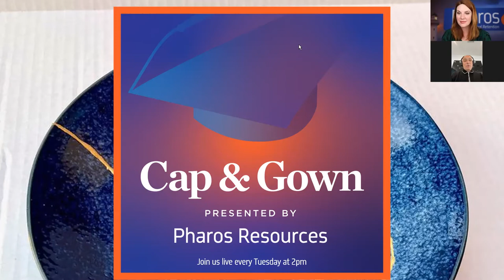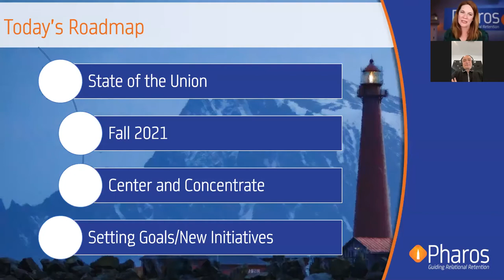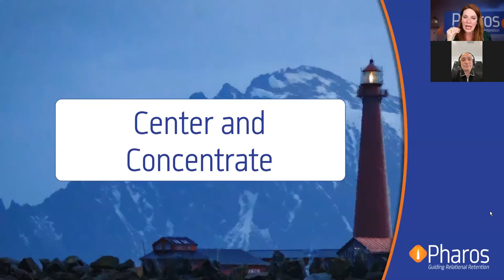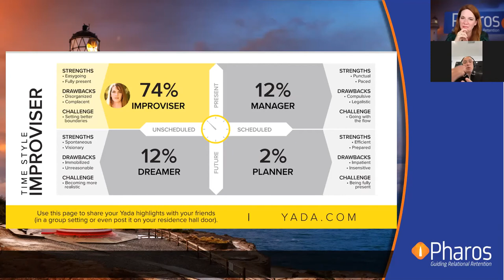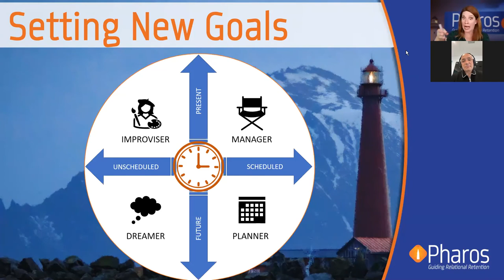Kintsugi: Your Dedication to Transformational Student Experiences - Cap & Gown Podcast #17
In this episode, Rachel and Anthony discuss the next step in Kintsugi. Tune in to learn how investing in being centered and concentrated in every thought, move, word, and action will allow you to realize greater success for yourself and your students.

Watch or listen to past episodes and sign up for weekly Zoom invites